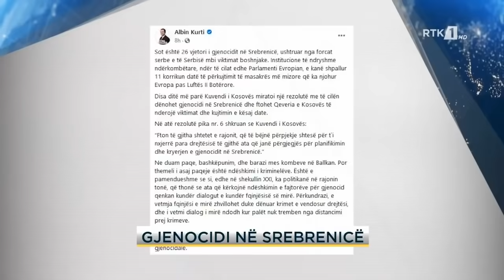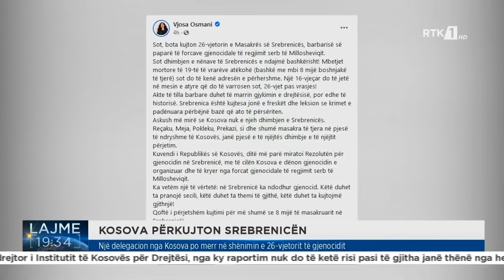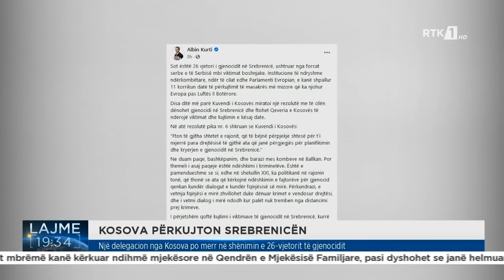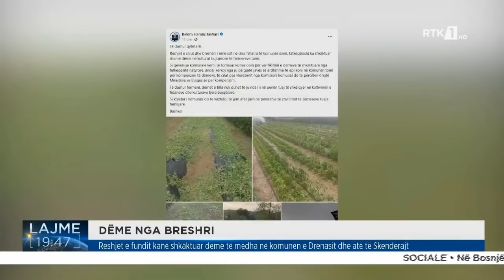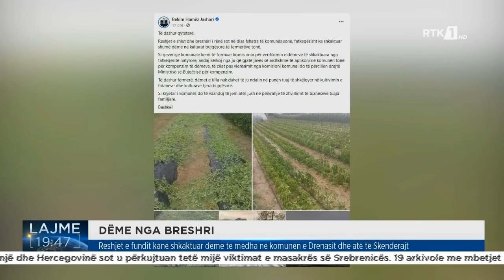LAJMET QENDRORE 11.07.2021